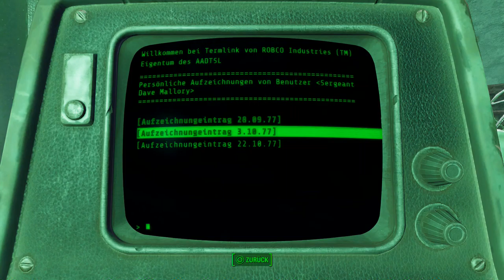Let's Play Fallout 4(Überleben)[Deutsch,Blind]Ep.206 - DAS IST SPARTA!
*Tritt!*

Fallout 4
Genre: RPG / Ego-Shooter

Sprache:Deutsche Sprachausgabe,Deutsche Untertitel und Kommentare
Blind: Ja
Schwierigkeitsgrad: Überleben
Sonstiges: /

Vault 111.